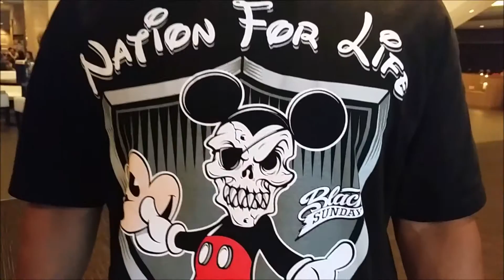Disneyland Birthday Get- Away (Part 4)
In this video, I will take you along with us on day 4 of our Disneyland CA birthday get-away.  Hope you like it! :D

Disney Birthday Vlog 2015